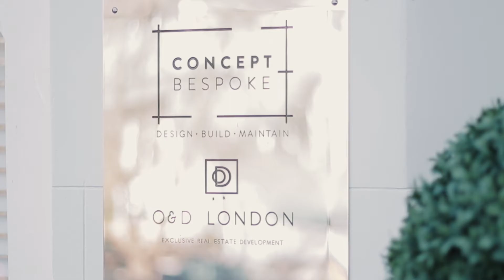Stone Promo Final 2020 , shooting an interview , interview videography, how to shoot an interview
I set up, filmed and edited this interview for Concept Bespoke a London construction company. Property Videography , Real Estate Videography , shooting real estate , interview video , vlog ,  Zhiyun Crane 2 , Canon 7d Mark ii , Premiere Pro